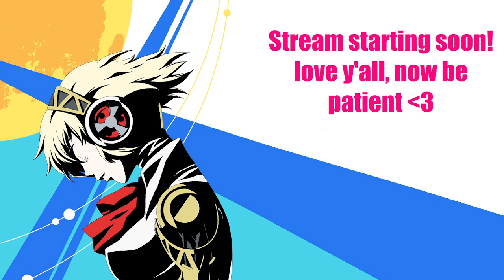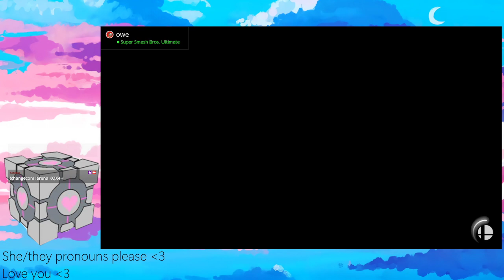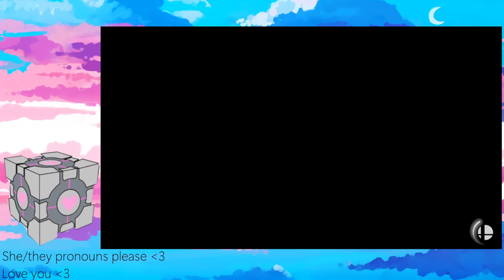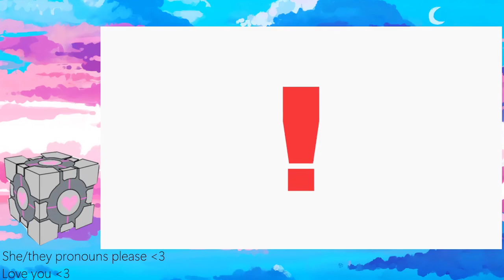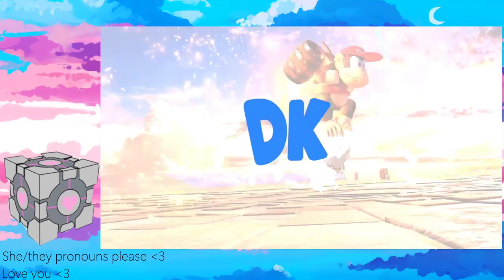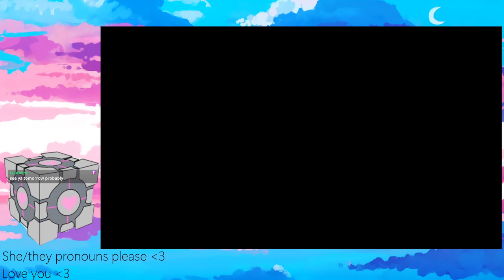You won't believe your eyes! (if ten million fire flies):~~ Tam0ld VOD~~ Smash ultimate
come and be amazed at the tired streamer!